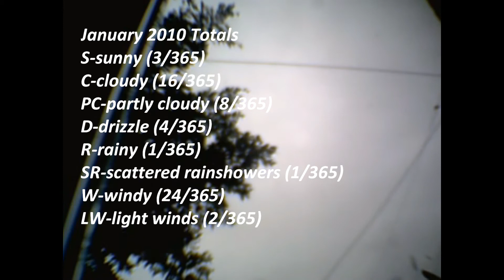Today's Current WE-ther Okinawa 2010 - 28 Jan